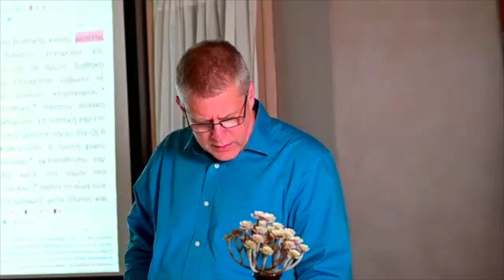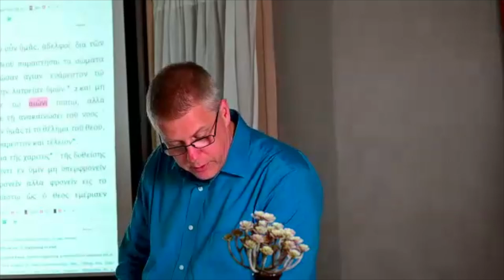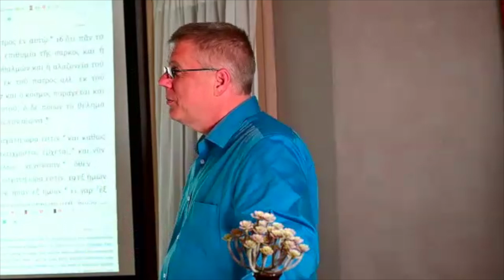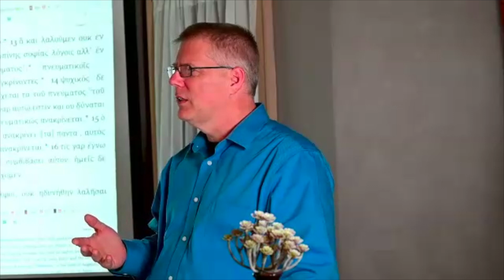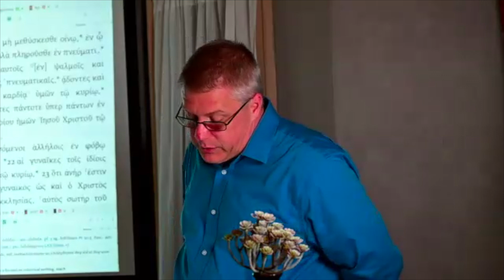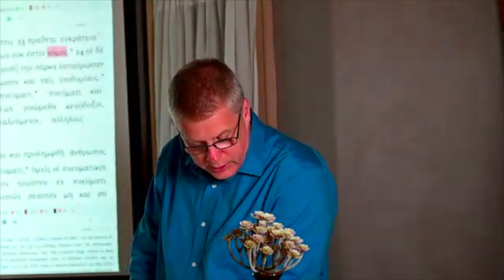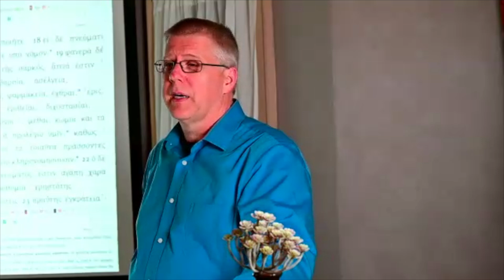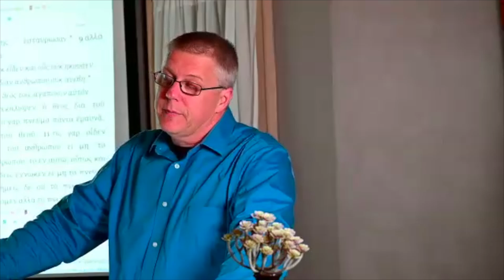Evening School of the Bible The Christian Life Part 9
Spiritual means to pertain to or emanate the things of the Spirit. When a Christian is seeking out and fulfilling the desires for the Holy Spirit, he is in a Spiritual state. There is only one degree of Spirituality, although there are varying degrees of maturity. When a Christian is Spiritual, he is able to mature through the Holy Spirit comparing Spiritual concepts with Spiritual words, 1 Corinthians 2:13, and teaching him how to abide in Christ, 1 John 2:27. In this state of mind, the saints will be able to properly discern the things of God that relate to what He has prepared for those who love Him, 1 Corinthians 2:15. A person that is Spiritual is filled up where lacking by the Holy Spirit, Ephesian5:18, giving them the ability to manifest His fruit, Galatians 5:22-23.